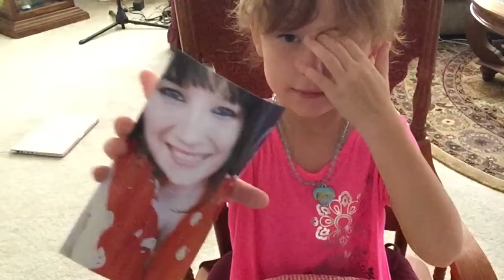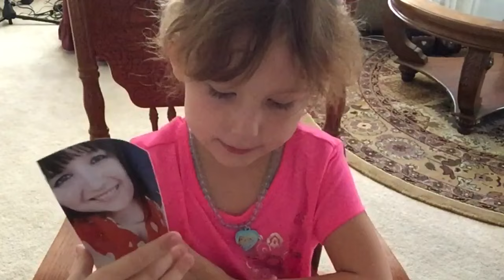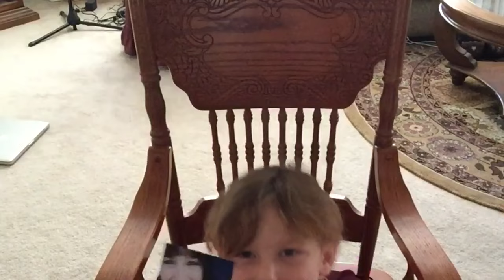🙋ASMR🎈WATCH 6 YEAR OLD RORI OPEN HER GIFT FROM MINXLAURA123/CUTE & RELAXING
Minxlaura123 package to Rori finally arrives.
Rori is so excited to open her gift from minxlaura122
Very cute and relaxing
Thank you for your kindness Laura this was too sweet🙋❤️
Love Rori & Shar

She has great content very entertaining, relaxing, beautiful and relaxing